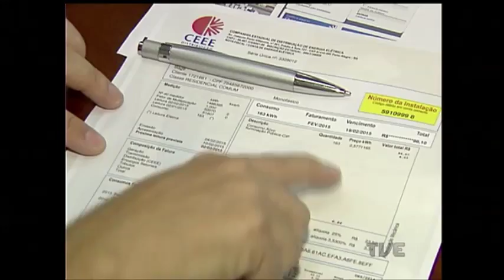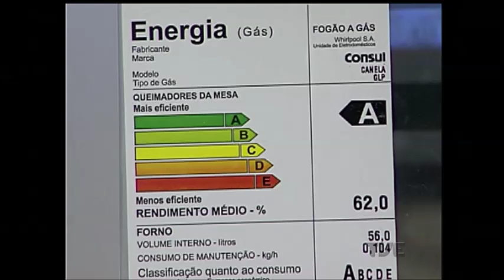Aproveite o horário de verão para mudar hábitos domésticos e economizar energia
São dez dias de horário de verão. Na conta, no final do mês, os consumidores não devem notar uma grande diferença de valor. A economia é mais representativa no consumo nacional. Deve chegar a 147,5 milhões de reais, segundo o Ministério de Minas e Energia. Mesmo assim, o período é favorável para mudanças de hábitos domésticos. Porque estes sim, podem reduzir a conta de luz.